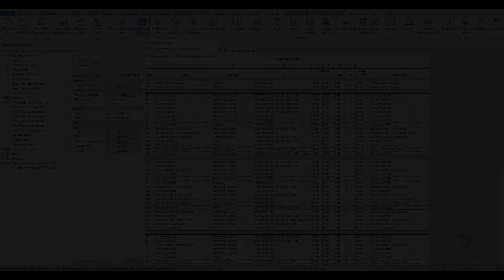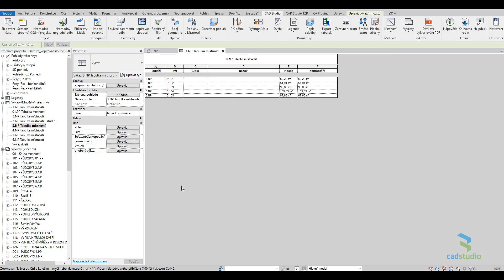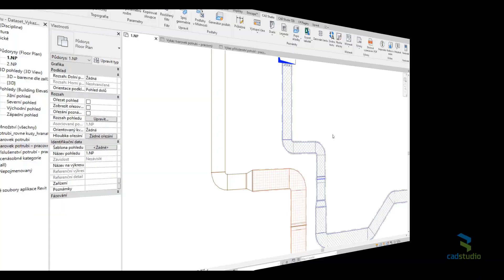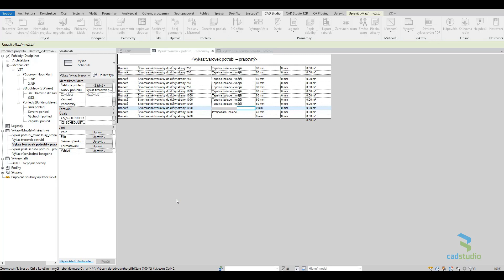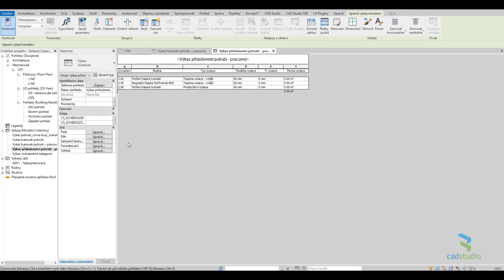Holixa T4R - Kopírovat sloupce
Nástroj Kopírovat sloupce je součástí Holixa T4R, nadstavbové aplikace pro Autodesk Revit. Umožňuje kopírovaní dat mezi sloupci ve výkazech softwaru Autodesk Revit.

Více informací o aplikaci Holixa T4R od společnosti Arkance Systems získáte produktové stránce: